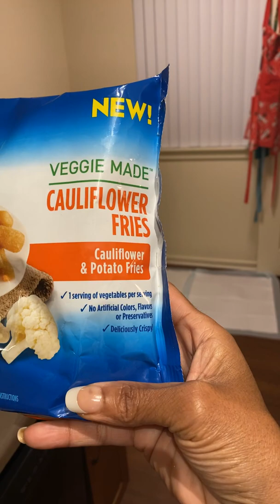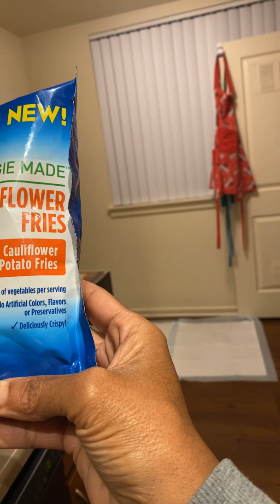Mukbang Garlic🍟 & ranch 🍟& nacho cheddar 🍟